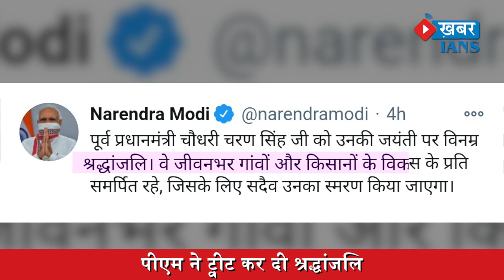118th birth anniversary of Ex-PM Chaudhary Charan Singh, Modi pays tribute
पूर्व प्रधानमंत्री चौधरी चरण सिंह की आज 118वीं जयंती है।  इस मौके पर चौधरी चरण सिंह के बेटे अजित सिंह, पोते जयंत चौधरी और दूसरे नेताओं  ने आज सुबह किसान घाट पहुंचकर चौधरी चरण सिंह को श्रद्धांजलि दी। प्रधानमंत्री मोदी ने भी ट्वीट कर चौधरी चरण सिंह को
श्रद्धांजलि दी है।